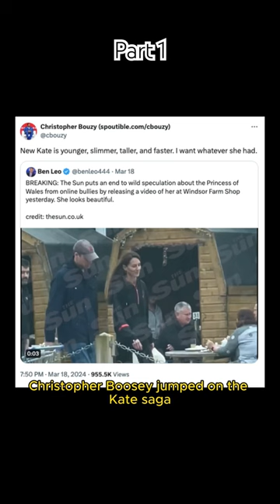The Kate Middleton saga continues, hospital records getting hacked & conspiracy theories going wild